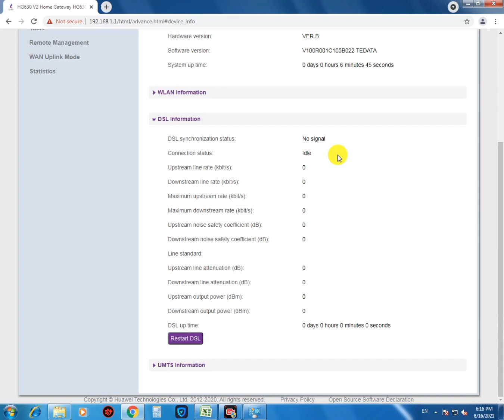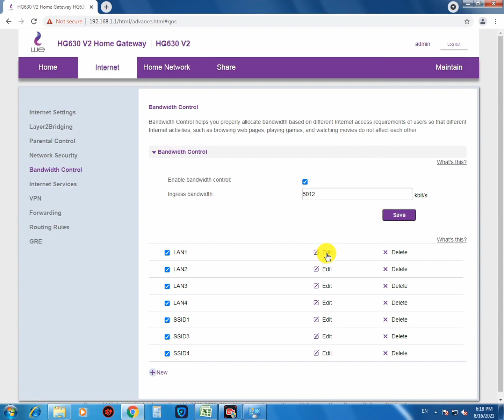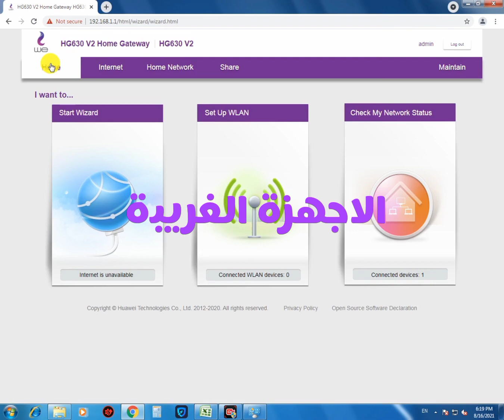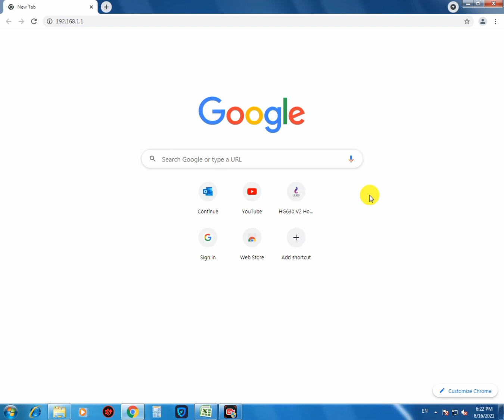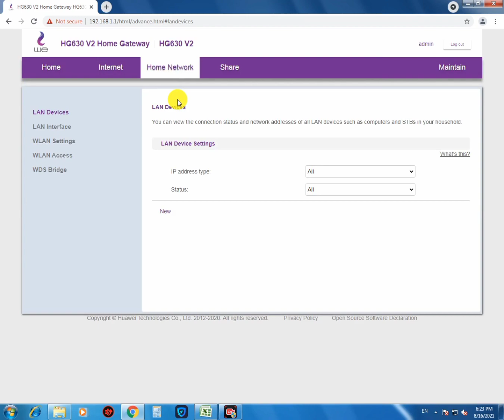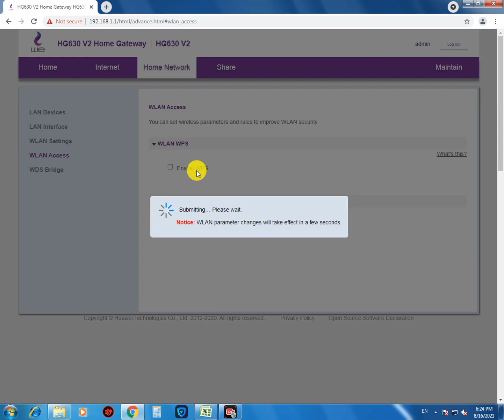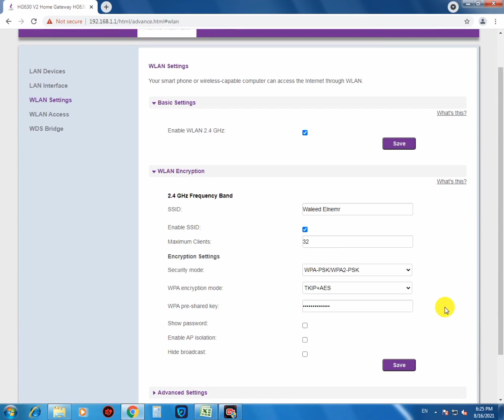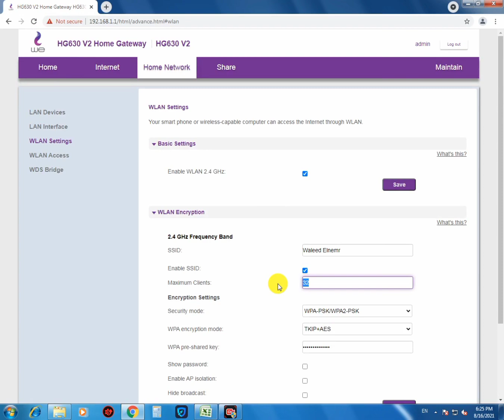we-Huawei-HG630-V2 مين سارق الواى فاى وطرده من الشبكة-تغير الباسورد*اخفاء الشبكة*تحديد عدد المتصلين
فى الفيديو ده هنشرح اسهل  طريقة لتغير باسورد الواى فاى
واخفاء الشبكة
والغاء خاصية ال wps  (بوابة الاختراق )
للروتر Huwaei HG 630v2